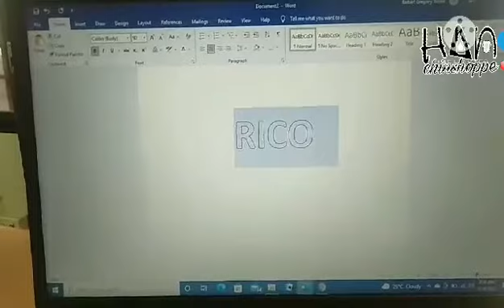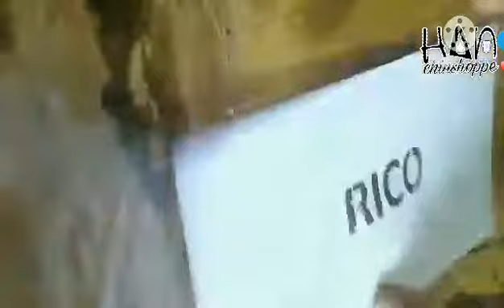How to print t-shirt using silkscreen, paint and bond paper?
Chinshoppe vlog#6